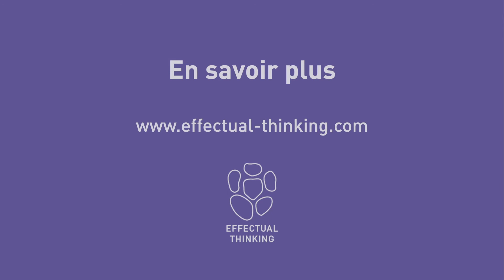Questionnaire iQE Guy J. Giguère